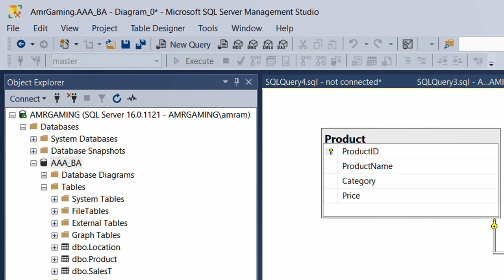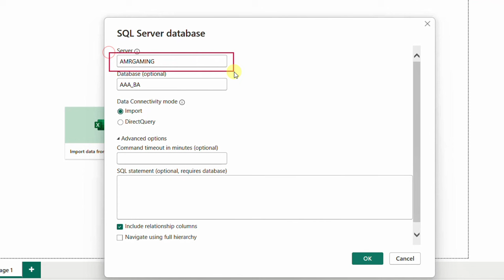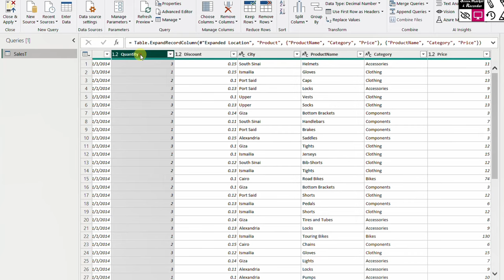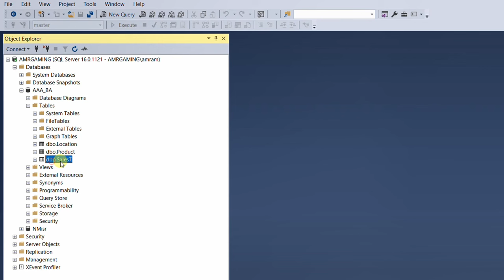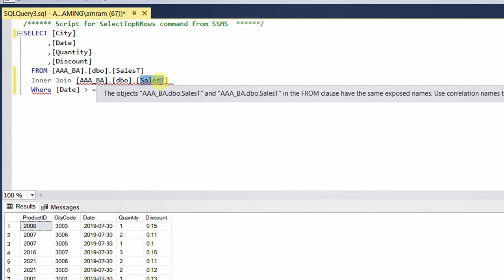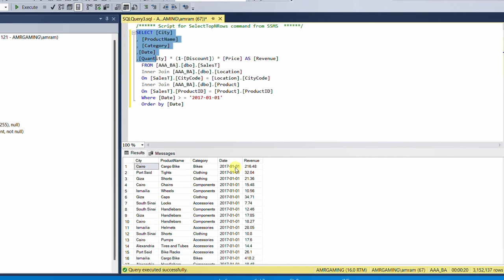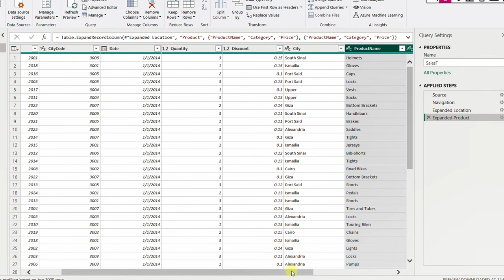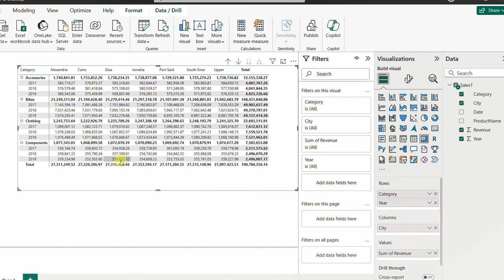بيانات من سيكوال سيرفر| SQL كود داخل باور بي آي | سلسلة باور كويري المتقدمة | APQ17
المحتويات:
0:00 المقدمة
2:29 مقدمة في SQL
5:50 استخراج البيانات بواسطة Import Data
15:27 SQL كود داخل باور بي اي
26:44 استخراج البيانات بواسطة Direct Query
32:46 الخاتمة